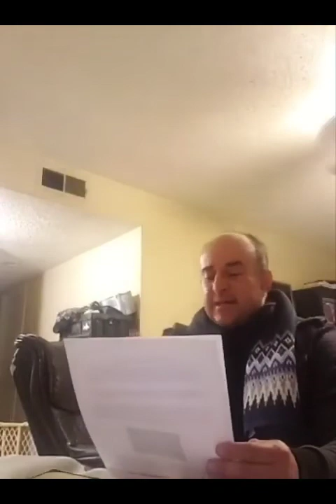"Los Decretos De Dios" (in spanish)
Lesson done in Spanish based on "The London Baptist Confession of Faith 1689".  This is an edited version of a Facebook live from Acts Reformed Church.

Esta todo predestinado?  Acaso Dios tiene un decreto sobre toda Su creacion? Diácono Erick Ramirez enseña en "Los Decretos de Dios".